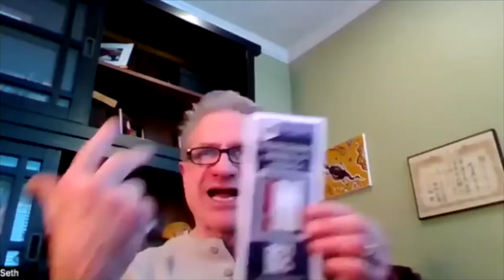Seth Earley: Ontologies for the AI-Powered Enterprise | Episode 118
Seth Earley helps enterprises use ontologies to power the intelligent content experiences that create personalized content interactions and that run chatbots, voice assistants, and other new technologies.

An ontology is a business practice that helps you understand the knowledge in your business and connect and share it in new and powerful ways.

Content Strategy Insights interviews are hosted by Larry Swanson of Elless Media.